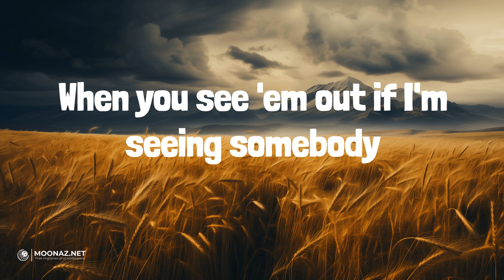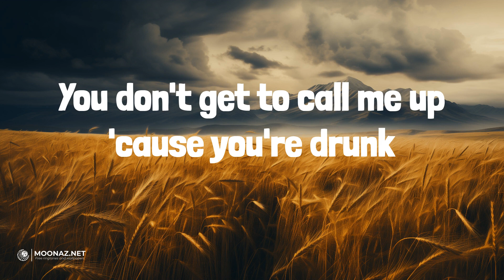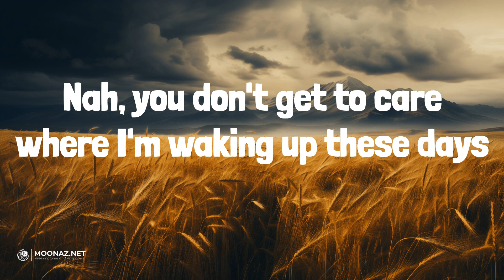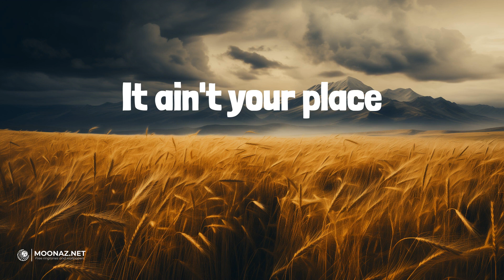your place (Lyrics) - Ashley Cooke | Crazy Dreams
your place (Lyrics) - Ashley Cooke

🎤 Lyrics:
My spare time and my spare key
Don't go to your front door
And I don't keep that old Jeep
In your driveway anymore
And my toothbrush ain't on your bathroom sink
Haven't been to your side of town in weeks
You're the reason this thing broke
So you should already know
It ain't your place to walk up, say hey
Ask how I've been at some party
It ain't your place to ask my friends
When you see 'em out if I'm seeing somebody
You don't get to call me up 'cause you're drunk
2 AM, say you miss us
Nah, you don't get to care where I'm waking up these days
It ain't your place
Don't reach out to my family
When their birthdays come around
And don't act like you're happy
For me when a dream works out
If I met someone or if I didn't
Honestly, it's none of your business anyway
2 AM, say you miss us
No, it ain't your place
No
Don't say "come over", don't swear that you're different
You made your bed and I ain't sleeping in it
2 AM, say you miss us